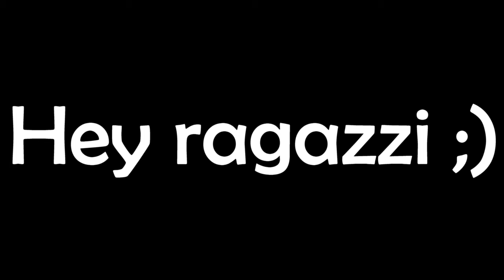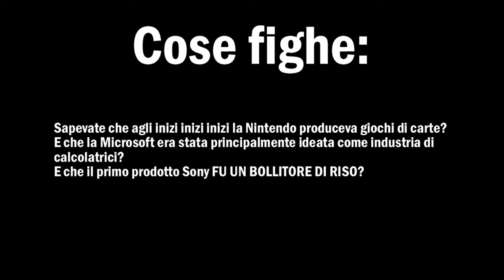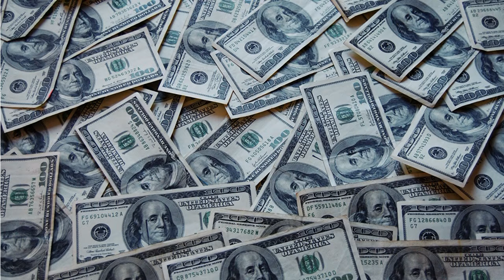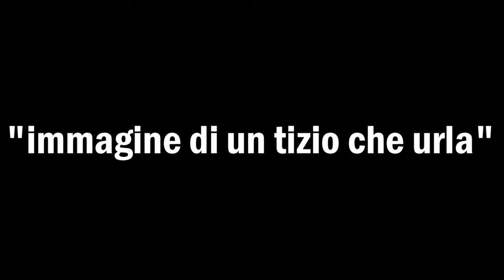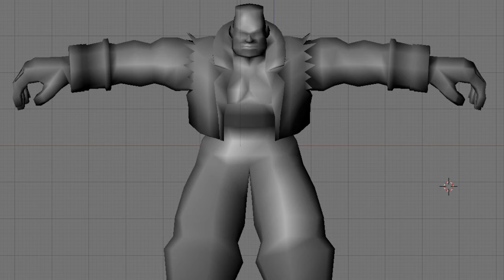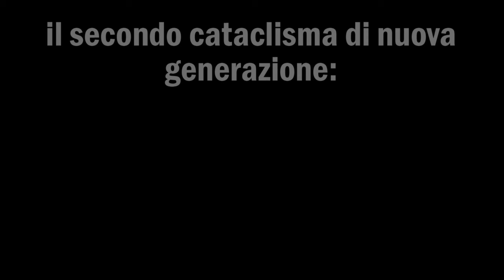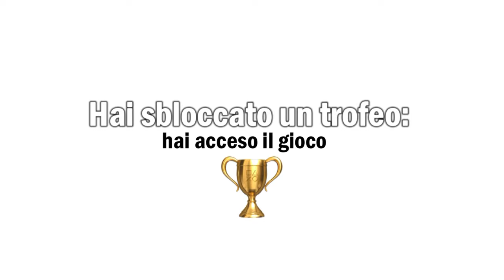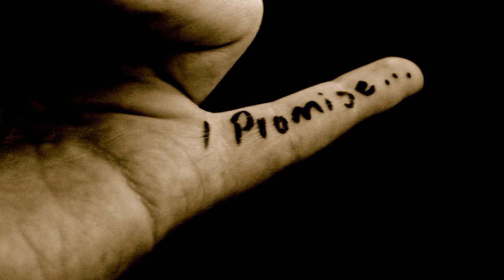I Videogiochi di Settima Generazione sono Giochi Belli!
Voi. Si dico a voi. Pochi VERI videogamers nel pianeta. Alziamoci e condividiamo l'unica vera verità di nuova generazione: OGGI FA TUTTO SCHIFO.
Pregare che la prossima generazione di videogiochi non verrà invasa dagli indie e dai casual è l'unica cosa che è rimasta da fare... :_(